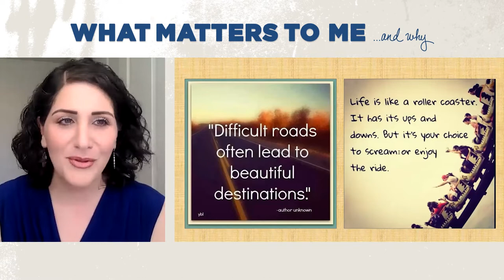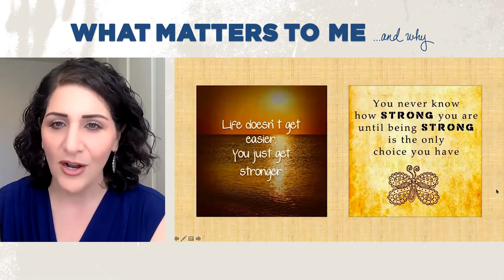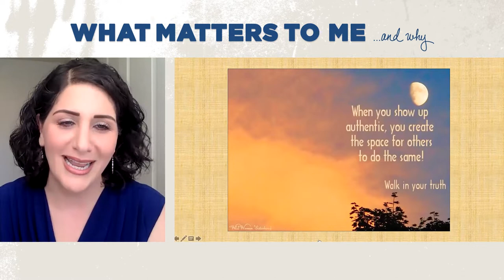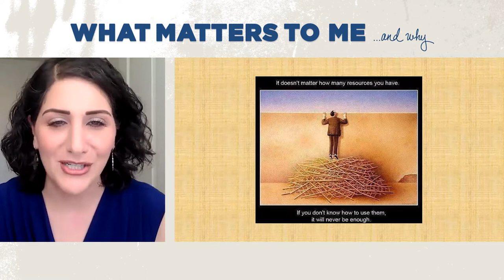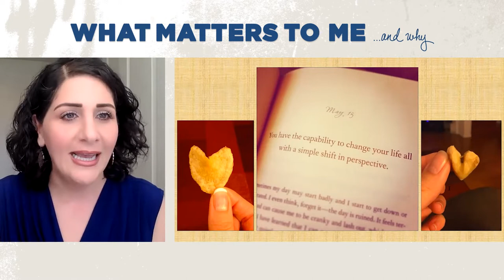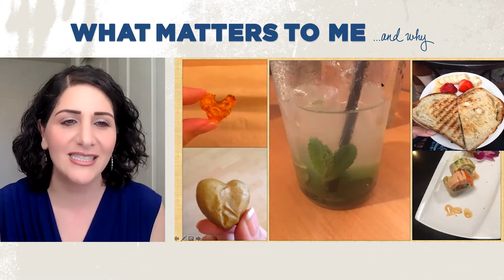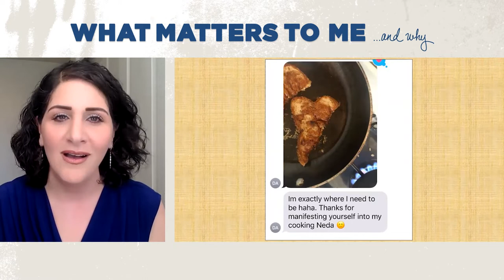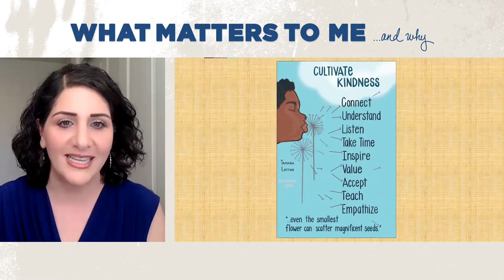What Matters to Me and Why - Neda Moayedi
Neda Moayedi is an educator, leadership coach, mentor, and advocate. Her personal mission is to encourage others to realize (and celebrate) their potential within, and to break down the barriers they may encounter on the journey to achieving their dreams. Neda has extensive experience in career coaching, teaching career courses, and facilitating professional development workshops. She leverages her strength-based leadership philosophy and blended experiences to inspire others to find fulfillment and purpose in a world obsessed with defining success for them.

 In addition to career services, Neda’s areas of expertise include strength-based leadership, leadership development, self-discovery and self-empowerment, mindfulness, resilience, positive psychology, and growth mindset. She is committed to training and supporting leaders in the exploration of mindfulness and authenticity, along with the fundamentals of leadership excellence.

She has a long-standing mindfulness and meditation practice, which she infuses into the classroom and her coaching sessions. Neda is dedicated to empowering others to thrive by sharing a combination of wellness strategies, which include variety of resources, tools, and practices for students to create their own definition and roadmap to success. She is a proud UC Irvine alumna and the director of the SAGE Scholars Program.